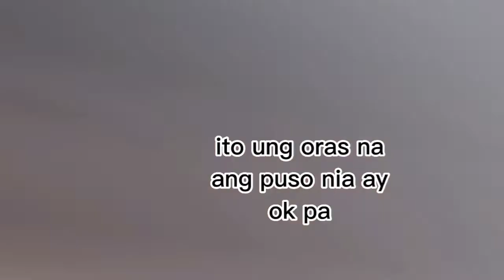Hindi inaasahang Pangyayari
Ang videong ito ay hindi Scripted
Babala ..kung ikaw ay duwag mag hanap ng kasama para mapanuod ito.

ang eksenang ito ay kakaiba sa lahat ng na ilabas kong video ..suriing mabuti ,punahin ang iyong makikita at ilagay sa comment box

ang pang yayaring ito ay di namin inaasahan..